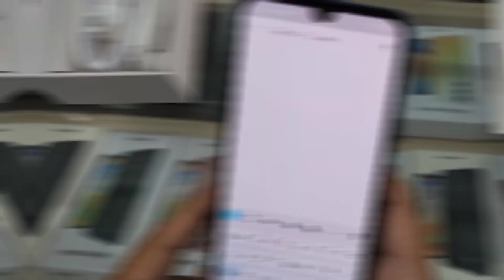ORDER TECNO POVA 4 PRO!! PASANG BACK STICKER CUSTOM MAKIN KEREN!! PESANAN KAK TAUFIK BEKASI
Tecno Pova 4 Pro spesifikasinya keren, tersedia varian 256GB langsung tertarik beli. Jika sobat berminat juga, silahkan kunjungi link pembelian dibawah ini.

Link Pembelian:
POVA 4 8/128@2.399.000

Pesan untuk penton bj cell biarpun kita pny kekurangan pasti bisa jadi sukses bila kita berusaha

BJ-Cell
Jl. Suha No.214 Majalengka - Jawa Barat
Download App Toko BJ-Cell di Playstore

Spesifikasi Produk:
Layar 6,66" AMOLED 90Hz
Chipset Mediatek Helio G99 (6nm)
50MP Dual Rear Camera With Dual Flash
8MP Fron-t Camera With on-e Flash
RAM 8GB ROM 256GB
Baterai 6000mAh
Fast Charging 45Watt
Side Fingerprint & Face Unlock
Android 12 HIOS 8,6
NFC
Garansi Resmi
Gratis Jelly Case/Hardcase
Gratis Screen Protector
Gratis Headset